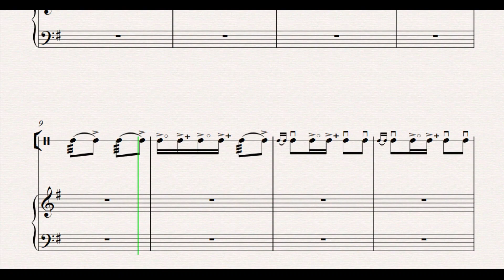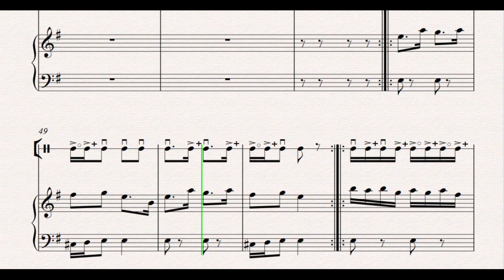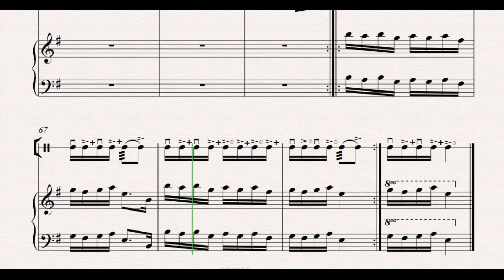Yallı Cahangir Cahangirov